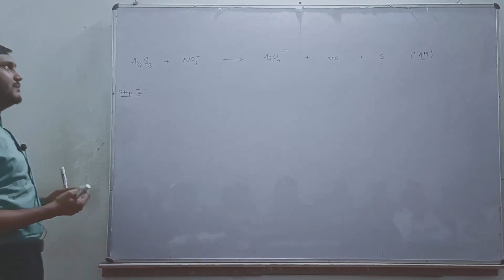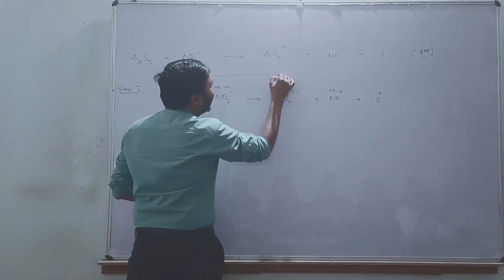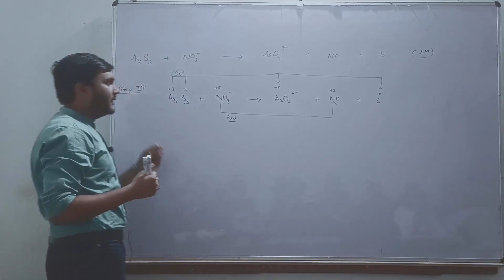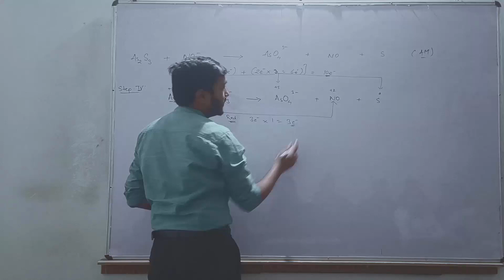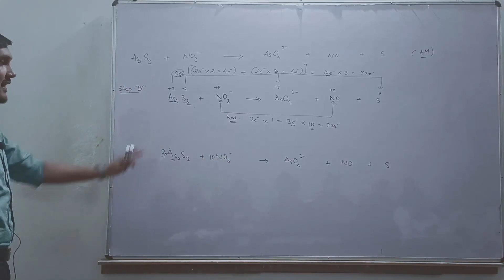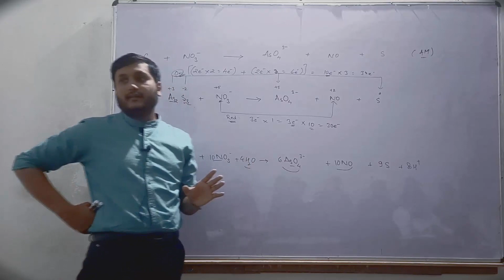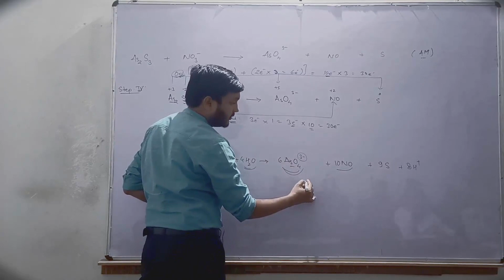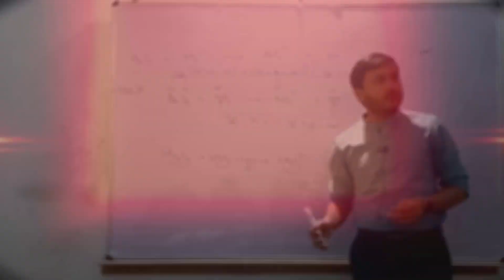BALANCING BY OXIDATION NUMBER METHOD IN ACIDIC MEDIUM, REDOX REACTION, CLASS 11, BALANCING,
IN THIS VIDEO WE WILL DISCUSS THE METHOD OF BALANCING OF A REDOX REACTION BY OXIDATION NUMBER METHOD IN ACIDIC MEDIUM.
IMAGE SOURCE : NCERT, PIXABAY AND WIKIPEDIA.